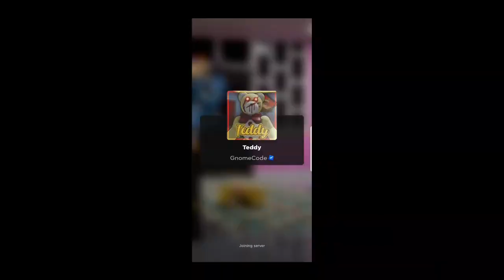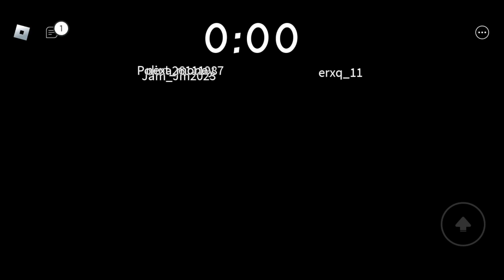TEDDY ROBLOX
Pour l’enregistrement de vos parties utiliser l’application « XRecorder »
L’utilisation de ce programme est facile.